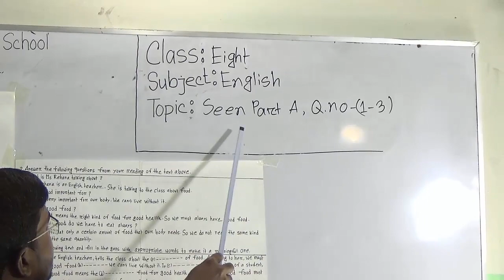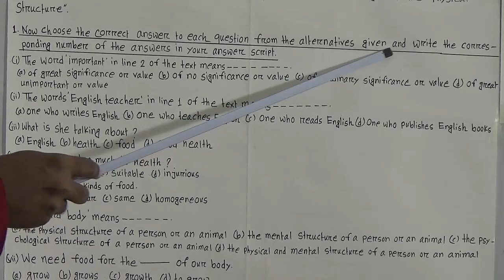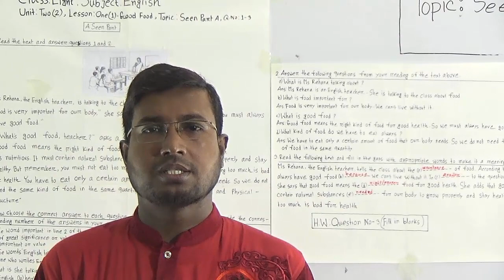Class: Eight, Subject: English, Topic: Seen Part-A, Question No. (1-3)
Class: Eight
Subject: English
Topic: Seen Part-A, Question No. (1-3)
Teachers Name: Abul Kalam